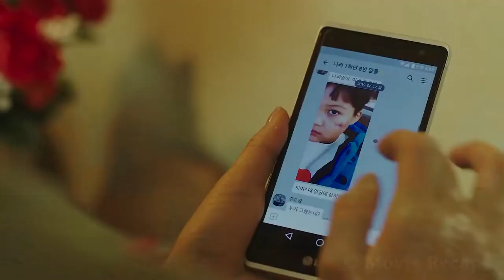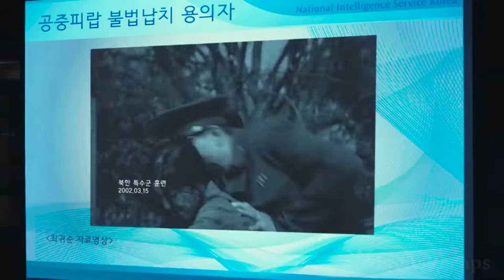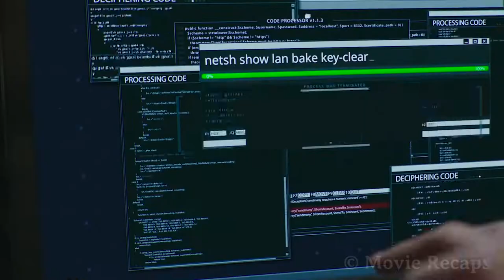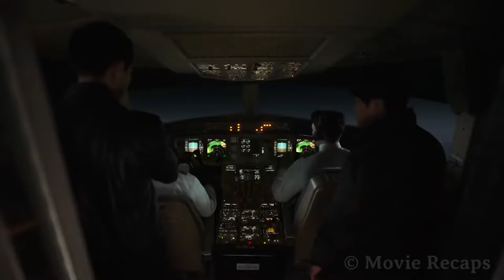Housewifes Past as North Korean Spy Comes to Light When Her Plane is Hijacked |movie recap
A baker and a computer repairman win a trip to Hawaii, but they will find trouble when their plane is hijacked by terrorists, forcing them to come clean about their pasts.